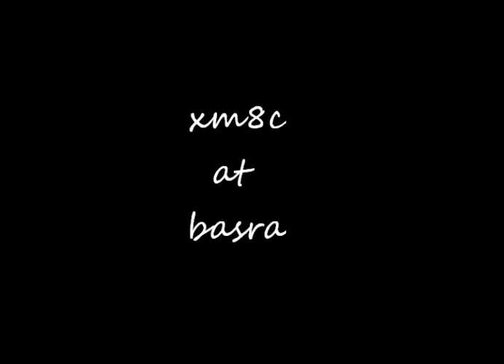battlefield play4free xm8c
its me filming Basra  34\5